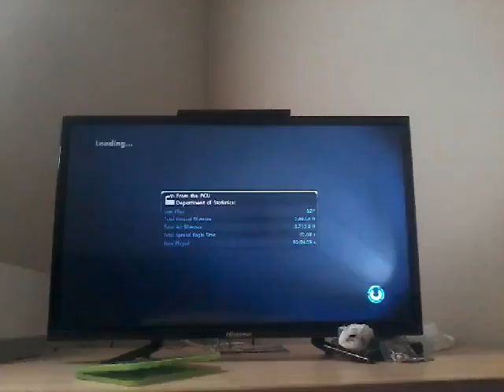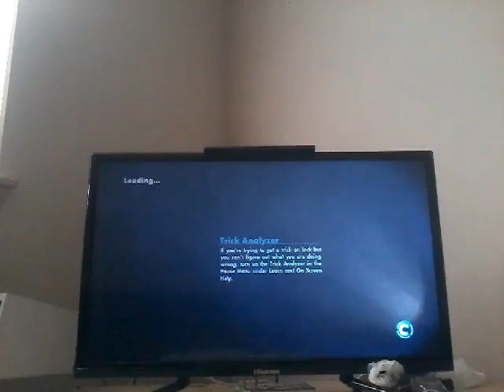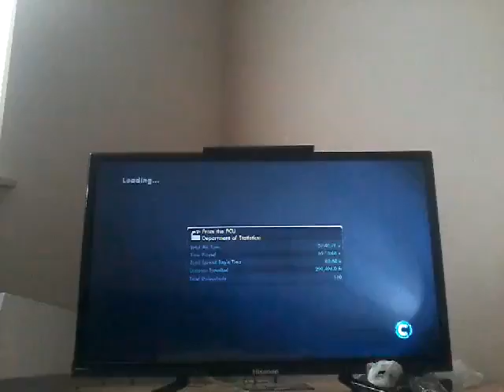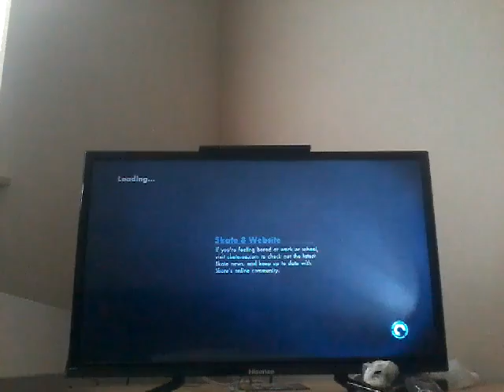Skate 3 gameplay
Awesome tricks